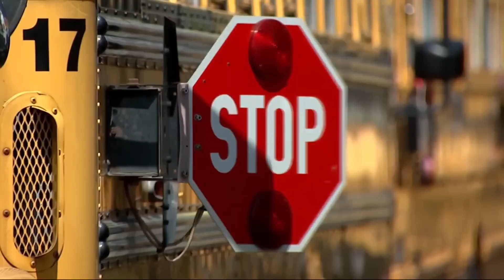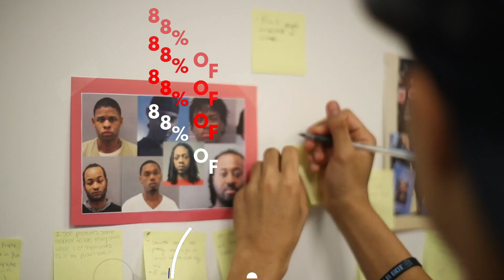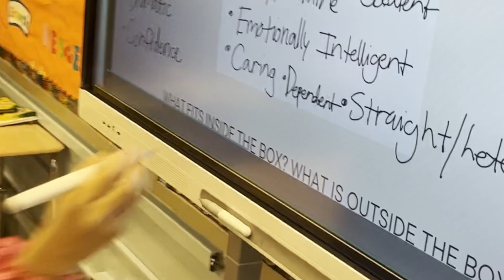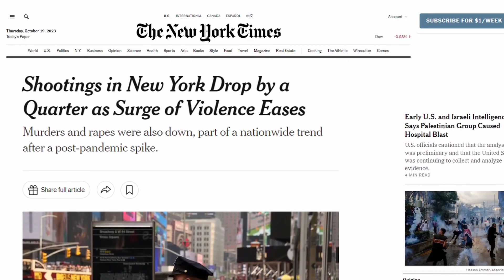NYAGV ED FUND 30th ANNIVERSARY BENEFIT Video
Thanks to all who joined the NYAGV Education Fund's 30th Anniversary Benefit on October 20th 2023

We honored incredible leaders who have made a lasting impact in our fight to end gun violence:

🌟 Alvin Bragg, Manhattan District Attorney, who has shown unwavering commitment to reducing gun violence through a comprehensive approach, with a special focus on community investment.

🌟 Zeneta Everhart, Buffalo leader and courageous advocate of gun violence prevention and racial justice, and a survivor of the Tops Supermarket shooting.

🌟 Anasia Lissone, an outstanding youth activist for gun violence prevention, and an alumna of the NYAGV ReACTION Program. Your passion and determination are driving forces in creating positive change.

🌟 Dan Goldman, the U.S. Representative for NY-10, serves as the Vice Chair of the House Gun Violence Prevention Caucus and plays a pivotal role in advocating for federal gun law reform in Congress.

Together, we celebrated 30 years of collaboration, education, and empowerment in the fight to end gun violence. We are honored to have stood alongside five remarkable leaders who champion effective prevention solutions from the Classroom to the Community to the Capitol.